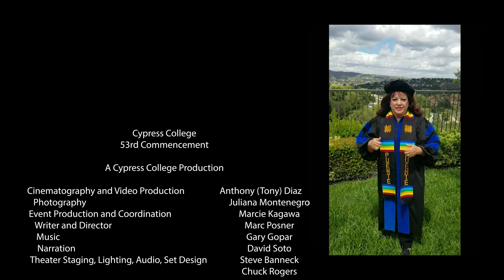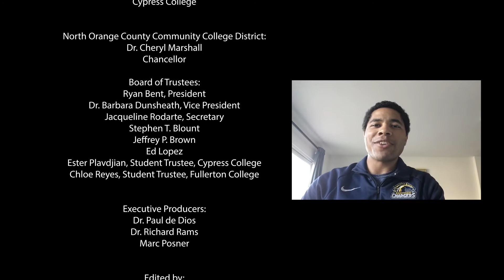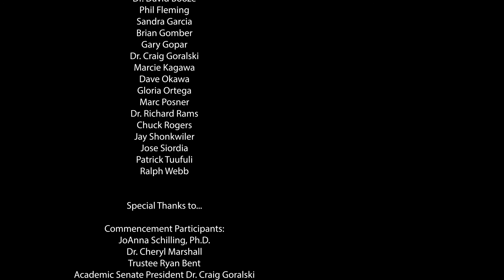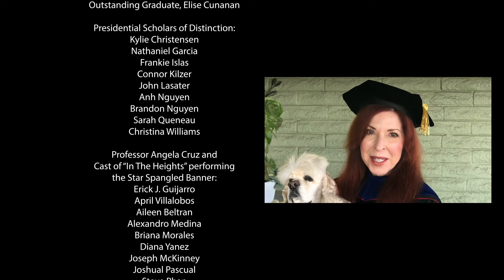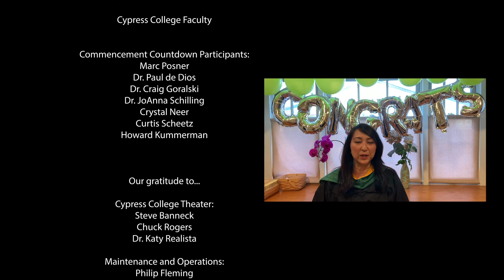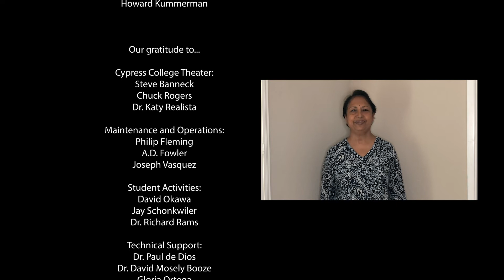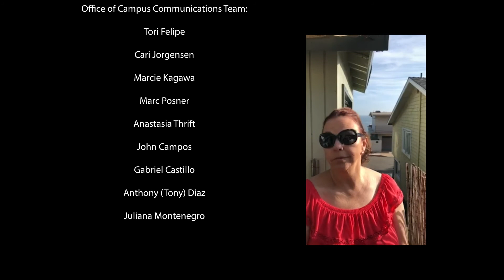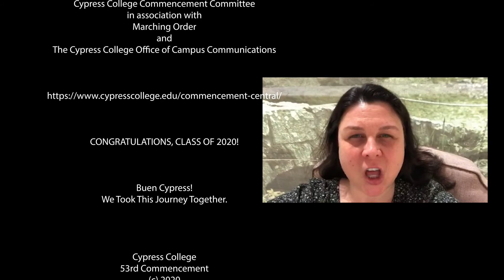CC 53rd Commencement — Closing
Closing and credits for our 53rd Commencement on Friday, May 22, 2020. Additional information is available on our Commencement Central